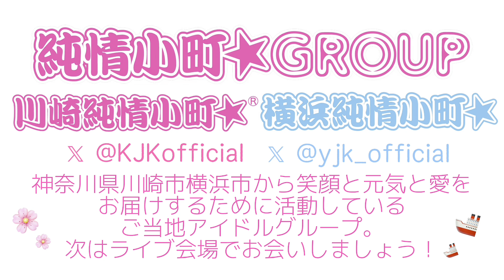【いとのんのお部屋】ゆずのんが巻き起こす大爆笑シーン【配信切り抜き】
たった今考えたプロポーズの言葉を君に捧ぐよ。
パーティーゲームから始まったゆずのんが起こす奇跡をお届けします！

2023年10月14日17:00から
伊藤歌音のSHOWROOMで始まった5人の配信を

屋根裏部屋から覗いているような…
そんな画角の動画です。

2023年10月24日
川崎純情Night☆スペシャル
in クラブチッタ vol.18〜伊藤歌音卒業ライブ〜

【川崎純情小町☆】
神奈川県川崎市から笑顔と元気と愛をお届けするために
2011年10月から活動しているご当地アイドルグループ。

【横浜純情小町☆】
神奈川県横浜市から笑顔と元気と愛をお届けするために
2019年4月から活動しているご当地アイドルグループ。
1人しかいないように見えるがご当地アイドル｢グループ｣

＼肩書き 新メンバー 募集中！／

🎮🎀 鶴田ちなみ  ライトピンク 幸区担当
X:@chinami_tsuruta  Instagram:@chinami_komachi

🐝 蜂須賀ゆず  イエロー 高津区 宮前区担当
X･Instagram:@yuzu_hachisuga

🚃 伊藤歌音  ワインレッド 横浜市全域 川崎区担当
X:kanon_itoh  Instagram:@itonon_komachi

🍒 桜井杏菜  ミントグリーン 多摩区 麻生区担当
X･Instagram:@anna_sakurai114

🩵🪽 塙瑠香  スカイブルー 中原区担当
X･Instagram:@ruka_hanawa

事務所公式オンラインストアはこちら✨️